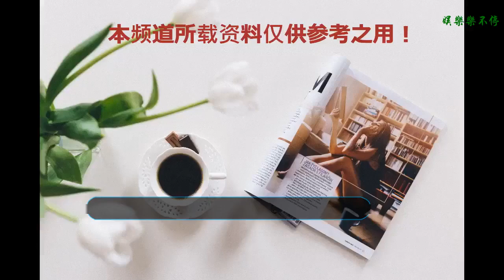明明是龍傲天卻被男二吊打？盤點動漫里活的憋屈的男主角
Hello各位零境使，今天電擊娘為大家帶來了電擊文庫的最新資訊哦，動漫里的男主角一向是作品中人氣最高的角色，但有些作品不知道是作者有意為之，還是角色塑造失敗，導致男主角的人氣始終不如男二，下面就讓我們一起來給這些男主角“公開處刑”吧！
     TOP5:真奧貞夫
    《打工吧！魔王大人》中的男主角，本是異世界的魔王撒旦，因故來到日本卻為了生活費而犯了難，最后不得不去打工。
    TOP4：上條當麻
    學園都市的高中生，擁有將超能力無效化的右手，雖然比較怕麻煩，但是在伙伴遇到危險之時，卻能夠拼上性命去戰斗。
    TOP3：多田萬里
    滿心歡喜來到東京準備享受大學生涯的青年，才進入校園的他在入學典禮上就被突然出現的加賀香子手持玫瑰花毆打。
    TOP2：龍之峰帝人
    有著一張娃娃臉的少年，聰明并富有冒險精神，與《無頭騎士異聞錄》中大部分事物有所關聯，由于人氣不如臨原折也所以被粉絲們戲稱為“表面的男主角”。
    TOP1：有田春雪
    如果說別的男主憋屈可能是因為角色塑造的失敗，那加速世界的男主絕對是作者的惡趣味了，因為，他！竟然是一只豬！不過不是真正意義上的豬，而是男主角春雪在游戲中的形象，但由于跳脫的人設導致男主的人氣始終不高。
    那這些男主是不是就真的無法翻盤？不！在8月7日即將不刪檔測試的《電擊文庫：零境交錯》中，電擊文庫超多人氣角色都將悉數登場！拿起你的手機！助他們一臂之力吧！
    《電擊文庫：零境交錯》是由角川電擊文庫正版授權的正統日式卡牌類回合制手游，我們可以在游戲中盡情收集電擊文庫IP旗下的大熱門角色與其并肩作戰了，原版CV也將加入其中，想想還有點小開心呢。那么八月七日不刪檔測試，大家記好了嗎？
    以上就是本期《電擊文庫：零境交錯》資訊的全部內容了，下期想看到誰可以留言哦~